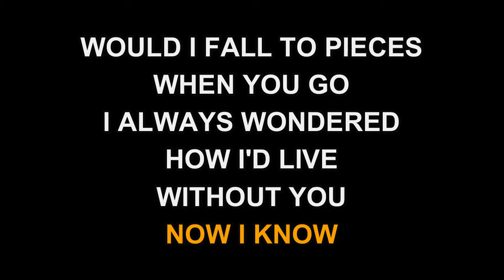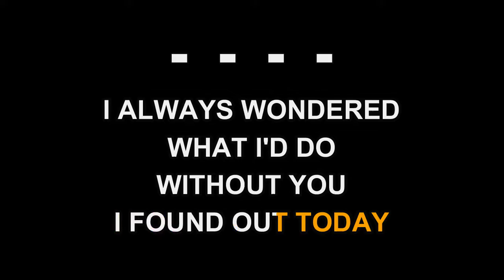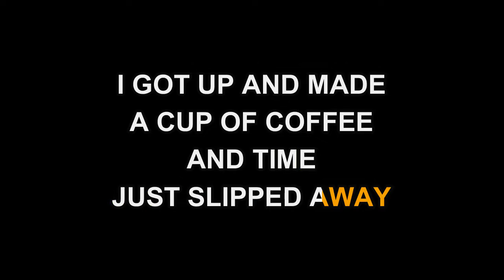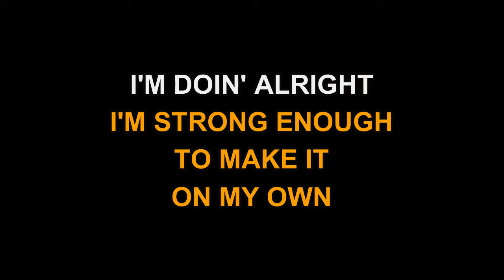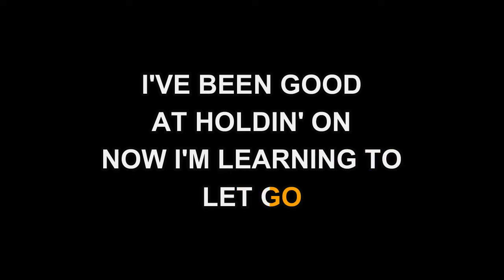Lari White - Now I Know (Karaoke EZ Sing)